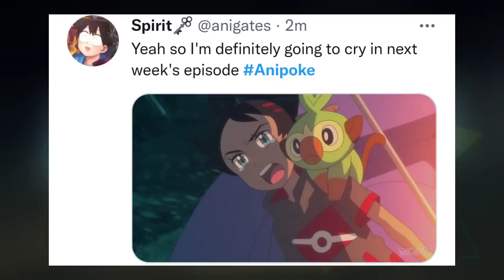Pokemon Episode 136 -Ash and Goh Embark A New Journey! Pokemon journeys Episode 136,135 |136 preview